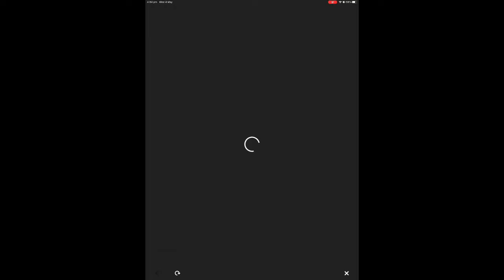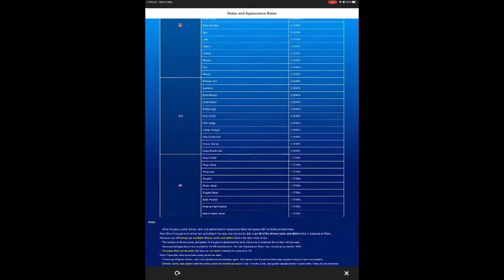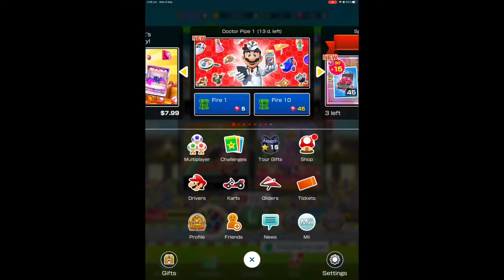Doctor Tour Opening - Mario Kart Tour